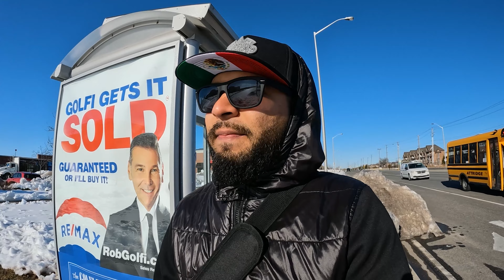ESTO PASA POR VENIR A TRABAJAR COMO TURISTA A CANADA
este video es un poco triste , por que los mismos mexicanos están abusando de los inmigrantes mexicanos que están llegando a canada como turistas, y los explotan con sueldos miserables
linknpara buscar oferta de empleo

SUGUEME EN TODAS MIS REDES SOIALES COMO:
wiri vlogs